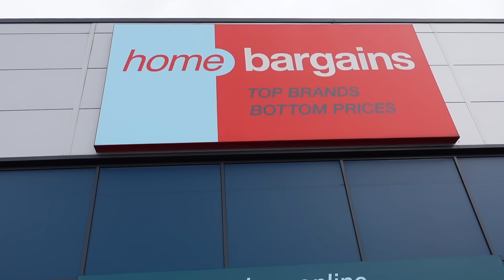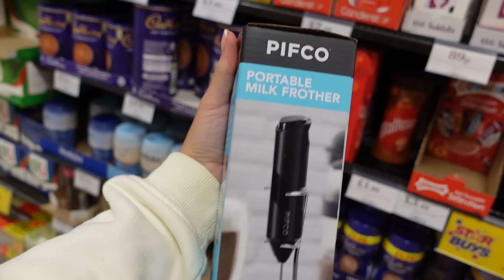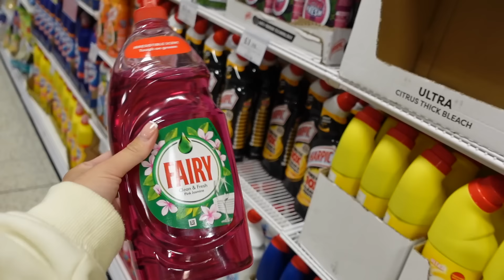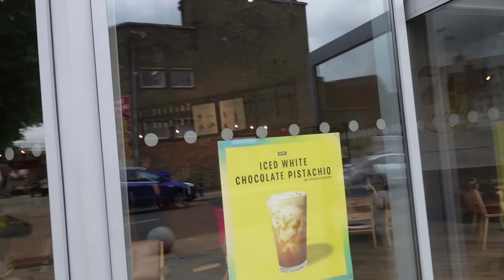Spend The Morning With Us!! | Immie and Kirra